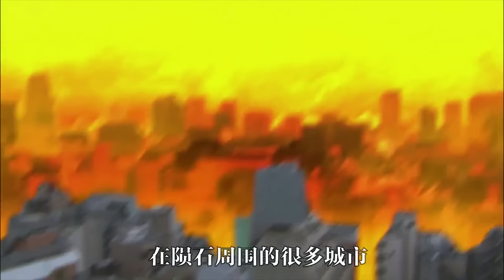【假面骑士甲斗-GOD SPEED LOVE】新旧组织展开激战，小煦悲惨的命运！